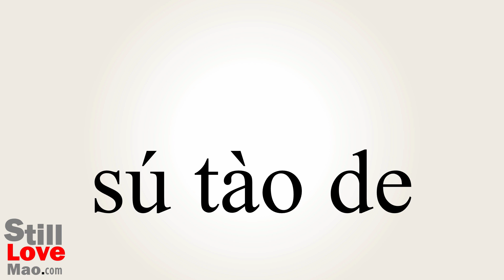How to Say Threadbare in Chinese